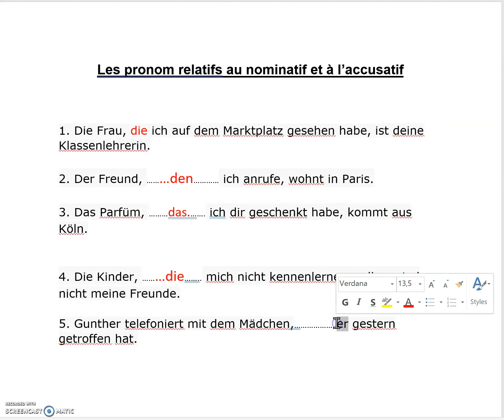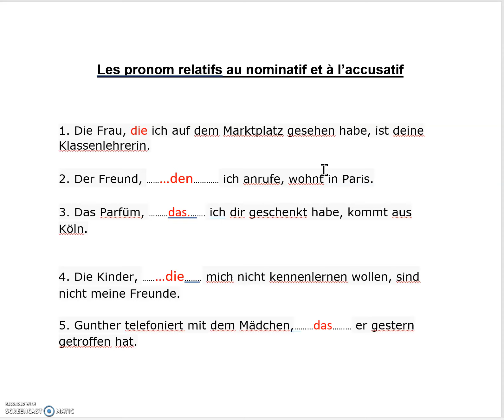COMMENT DECLINER LES PRONOMS RELATIFS (CAS DU NOMINATIF ET DE L'ACCUSATIF)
GUIDE GRATUIT
*Tu veux améliorer ton oral? Télécharge notre Fiche Conseil GRATUITE pour améliorer ton expression orale

NOS COURS DE GRAMMAIRE EN LIGNE A TELECHARGER

ou vous recherchez des cours de grammaire version pdf d'un niveau précis en allemand (A2, B1, B2), écrivez à mention "cours de grammaire téléchargeables" pour plus d'informations sur les tarifs

GROUPE DE DISCUSSION HEBDOMADAIRE VIA SKYPE
Tu vis en Europe et souhaites pratiquer ton allemand et avoir des conseils pour améliorer ton oral, inscris-toi à notre groupe de discussion via Skype des Samedis soirs (niveau A2) et Dimanches soirs (niveau B1 B2). Toutes les semaines, nous échangeons autour d'un thème de discussion.